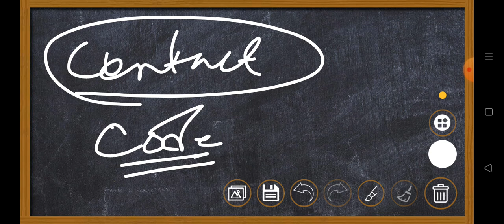Sakantinan contact kana gita mangen//after payment kapabonee code free One weakly. 👈